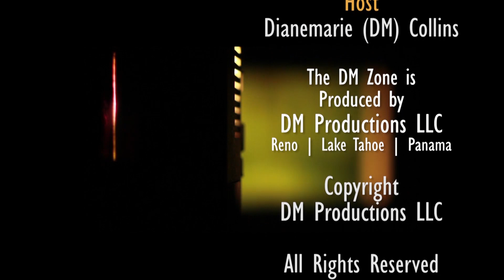Jazz Trumpeter Cindy Bradley In The DM Zone Plus Live Concert Footage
Dianemarie Collins and TheDMZone caught up with jazz trumpeter CindyBradley for her live performance at The Rhapsody Jazz Cafe in Huntsville, Alabama.

We discovered all kinds of fun facts about Cindy including her husband DavidClark who plays in the top BillyJoel Tribute Bands, AndyTaylor and TaylorTrumpets.com who made the fabulous custom pink trumpet for Cindy, "The LIttle Things" - the new album from Cindy Bradley, and how Cindy got started in the 4th grade playing the trumpet.

Our video interview also features some great live performance footage from Cindy Bradley Live At The Rhapsody Jazz Cafe! Enjoy this extraordinary musician.

ABOUT CINDY BRADLEY - from CindyBradley.com

- Cindy's new single, "Everyone But You," reached #1 on Billboard's Smooth Jazz Singles Chart, making this her 7th #1 single!

- Cindy's latest single, "Girl Talk" (featuring PaulaAtherton) reached #2 on Billboard's Smooth Jazz Singles Chart!

- Cindy's single "Category A" (featuring ChrisStrandring) reaches #1 on the Smooth Jazz Singles Chart!

- "Massive Transit" reaches #1 on Billboard's singles chart for 6 weeks in 2011 and on all US national charts.

- "Bliss" and "Button Legs" reach #1 on Billboard in 2015.

- "New Artist of the Year" Contemporary Jazz Awards

- "Brass Player of the Year" Contemporary Jazz Awards

- "Best New Artist" - American Smooth Jazz Awards

- "Debut Artist of the Year" - Catalina Jazztrax Festival 2009

- Jazziz Magazine's Critic's Choice of the Year 2011 for "Unscripted"

- Smooth Jazz News - "Debut Artist of the Year"

Since being signed to the Trippin' N' Rhythm record label in 2009, Cindy Bradley has blossomed into a powerful and charismatic presence at radio and on the contemporary jazz festival circuit, with 7 #1 Billboard singles along the way. Cindy has performed everywhere from the Seabreeze Jazz Festival, to the Dubai Jazz Fest. She won Best New Artist at the American Smooth Jazz Awards, Brass Player of the Year and Best New Artist at the Contemporary Jazz Awards, and was named Debut Artist of the Year by the Catalina Island Jazz Trax Festival and Smooth Jazz News.

A native of Buffalo, New York, Cindy loves telling the story of how she became a trumpet player by accident in fourth grade: “I started playing the piano when I was six, but we had to choose a different instrument to be part of the band program. I forgot to bring my permission slip to class, so the teacher just had me randomly circle an instrument that I wanted to play. I picked the trumpet, which turned out to be a life and career defining fluke.”

After earning a bachelor’s degree in jazz studies and music education from Ithaca College, she went to the NewEnglandConservatory to study for her master’s in jazz trumpet performance; at the conservatory, she studied with and was influenced by many jazz greats including John McNeil, Bob Brookmeyer, Jerry Bergonzi, George Russell and Steve Lacy. After earning her degrees, Cindy immediately headed to the New York City area and immersed herself in the vibrant jazz scene, discovering equal passions for straight ahead be-bop and contemporary jazz, as well as funk, Top 40, R&B and jazz fusion.

Cindy has also applied her skills and background in a way to inspire future generations. She has conducted hundreds of jazz workshops at high school and community colleges all over the country, and recently earned a master's degree in educational leadership.

Cindy has impressed thousands of jazz loving adults as well over the years, playing such renowned events as the Big Bear Lake Jazz Festival, Omaha’s Riverfront Jazz and Blues Festival, the Balcones Heights Jazz Festival in San Antonio and the Seabreeze Jazz Festival.